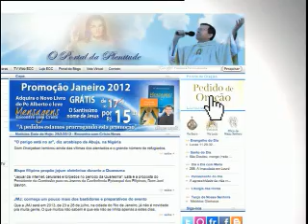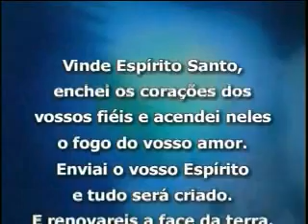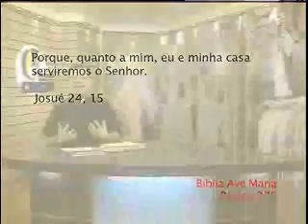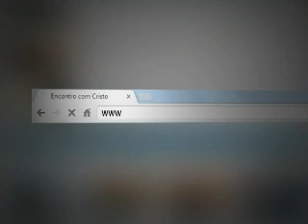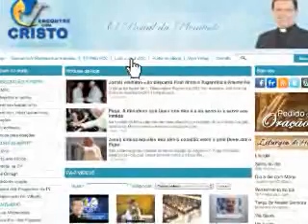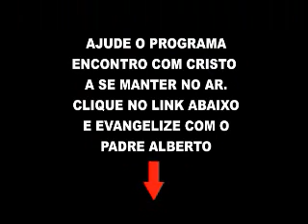Padre Alberto Gambarini | Programa Encontro com Cristo - 22 de Julho de 2014